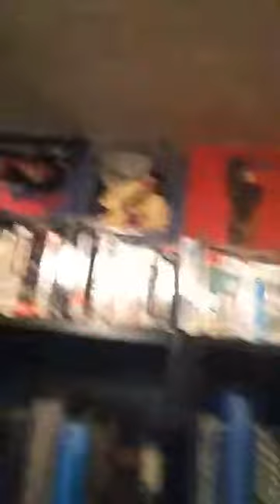#10.BOOKS BOOKS BOOKS! I LOVE READING AND WRITING!!!!!!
Good to read and more knowledge acquired when you read